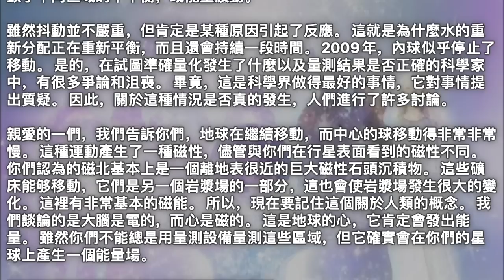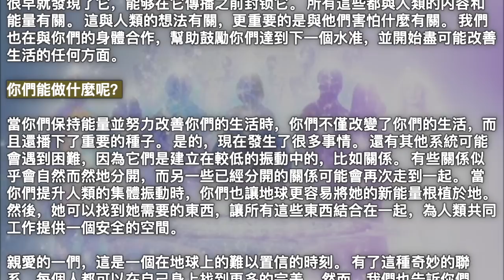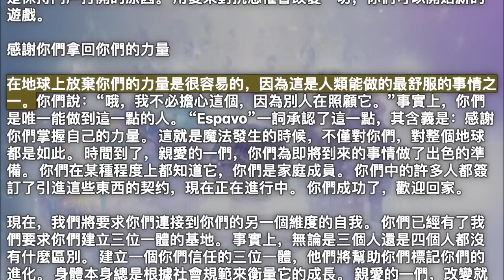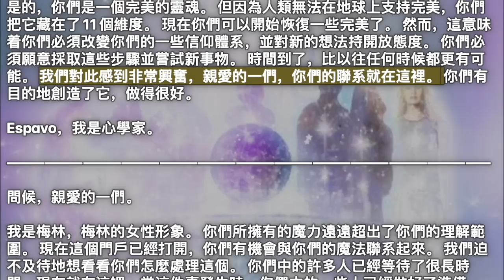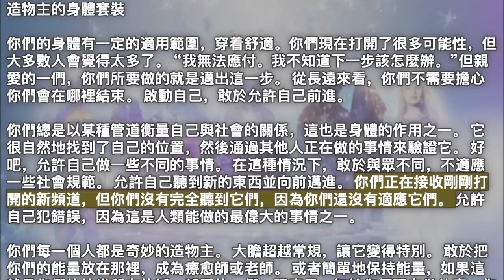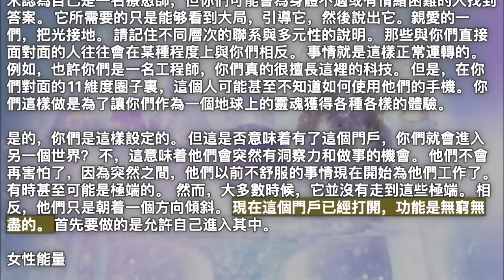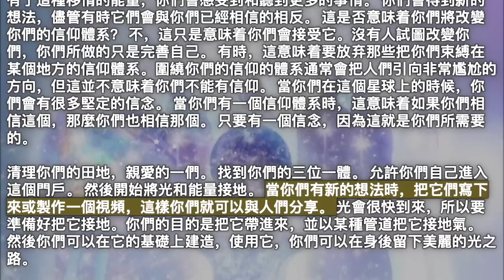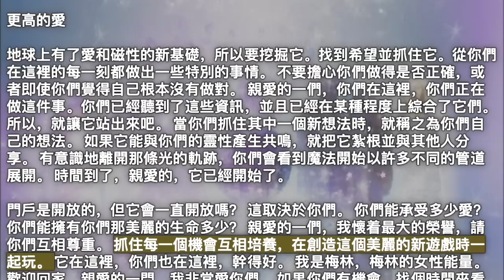開始門戶工作【嚮導集體】地球上的一切都有這個門戶。 你們本質上是多元的，這個門戶正在打開你們自己存在之間的多元之牆。 讓你們提高自己，這就是為什麼我們在門戶開放時提供特殊課程的原因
2023年4月21日【嚮導集體】

《開始門戶工作》

問候，親愛的一們。

我是心學家。 今天，我懷着如此自豪的心情來到你們身邊，因為你們已經達到了歷史上的一個里程碑。 你們可能在幾年內看不到它，因為這是人類通常的工作方式。 你們中的大多數人都穿越到了300年前的未來，來到了這裡。 有一系列非常具體的事件，你們所有人都决定需要來這裡，這是一個神奇的時刻。 你們現在有很多機會來持有這種新的光，反射它並將其接地。

新的旋轉

這是一個你們可以改變世界的時刻，但你們並不是唯一一個體驗這個門戶的人。 地球本身也在經歷它，許多事情也開始與她一起發生。 親愛的一們，請記住這一點。 就在不久前，我們告訴你們，地球即將迎來一個臨界點，届時地球將達到80億人口。 這個星球必須自己决定該怎麼做。她還能為80億人提供他們需要的一切，並為他們提供一個安全的地方嗎？ 她能扛得動嗎？ 好吧，地球有幾個她需要做出的選擇。

門戶的開通實際上也為她創造了另一個機會。 所以，你們並不是唯一一個現在正在經歷這種情況的人。 2007年，我們開始談論地球上正在發生的一些事情，這些事情一直持續到今天。 我們談到了地球失去平衡，並解釋說，恢復地球自然平衡的方法之一是通過重新分配水。

水的重新分配

這很簡單，親愛的一們。 如果你們在這裡搖晃，然後引入更多的水，你們可以平衡它。 你們已經多次看到這種情況的結果，通過大規模的洪水或干旱將水從一個地方轉移到另一個地方。 當然，你們必須處理與水和人類經驗有關的三個因素：水太多、水太少或水太髒。 是的，未來淡水將是一個巨大的問題。 我們已經談到了即將發生的水資源戰爭，而且這些戰爭已經在一些地區開始了。

地球的核心，也就是地球的心臟，主要由鎳組成。 這是一種非常緻密和固體的物質，這很有趣，因為它也與太陽表面的溫度有關。 當然，那個實心球漂浮在岩漿池中。 地球上的第一次擺動是由內核改變其與外層的關係引起的。 因此，地球的地幔或地殼每天24小時都在轉動，四處移動，完成一個完整的迴圈。 然後你們得到了覈心，它實際上比外部移動得更快。 這導致了不同區域的不平衡，或能量波動。

雖然抖動並不嚴重，但肯定是某種原因引起了反應。 這就是為什麼水的重新分配正在重新平衡，而且還會持續一段時間。 2009年，內球似乎停止了移動。 是的，在試圖準確量化發生了什麼以及量測結果是否正確的科學家中，有很多爭論和沮喪。 畢竟，這是科學界做得最好的事情，它對事情提出質疑。 因此，關於這種情況是否真的發生，人們進行了許多討論。

親愛的一們，我們告訴你們，地球在繼續移動，而中心的球移動得非常非常慢。 這種運動產生了一種磁性，儘管與你們在行星表面看到的磁性不同。 你們認為的磁北基本上是一個離地表很近的巨大磁性石頭沉積物。 這些礦床能够移動，它們是另一個岩漿場的一部分，這也會使岩漿場發生很大的變化。 這裡有非常基本的磁能。 所以，現在要記住這個關於人類的概念。 我們談論的是大腦是電的，而心是磁的。 這是地球的心，它肯定會發出能量。 雖然你們不能總是用量測設備量測這些區域，但它確實會在你們的星球上產生一個能量場。

上一次這種能量轉移要追溯到2007年。 然後在2009年，地球開始經歷大規模的水再分配。 儘管人們也感受到了同樣的能量，但它對地球本身的影響要大得多。 現在發生的事情有點不同。 門戶已經打開，內部核心開始朝着相反的方向輕微移動。 這正在創造一個新的磁場，一個地球新的心能量。 事實上，這對我們來說非常令人興奮，但我們知道這對人類來說非常令人困惑。

地球門戶

你們如何使用這個門戶呢？ 你們怎麼能把它打開？ 你們並不是唯一一個這樣做的人。 地球也在經歷它。 但這不僅僅是地球，還有她的居民，所有的動物和植物。 地球上的一切都有這個門戶。 親愛的，你們本質上是多元的，這個門戶正在打開你們自己存在之間的多元之牆。 這可以讓你們提高自己，這就是為什麼我們在門戶開放時提供特殊課程的原因。 這些課程是對靈性的人文課程，從身體開始。

隨着門戶的打開，你們現在有機會從你們的其他維度現實中獲得東西，這些現實通常是關閉的。 當涉及到你們的其他現實以及它們是如何運作的時候，你們有一個完全的盲點。 現在，門戶打開了，你們有機會重新獲得其中的一些內容，並將自己提升到下一個水准。 這不僅改善了你們的生活，而且還以一點點的增量提升了全人類。

你們星球上的一些系統將很難應對這種振動的上升。 那些建立在較低振動原理上的系統，或者為較低振動的人建立的系統，要麼需要調整，要麼就會失敗。 因此，隨着情况的變化，這些系統將面臨困難。 你們可以在銀行業看到這種情況。 在不同的領域，你們會看到一些你們甚至不知道的漏洞。 這會是一場徹底的金融崩潰嗎？ 不，我們不這麼認為。我們認為你們可能很早就發現了它，能够在它傳播之前封锁它。 所有這些都與人類的内容和能量有關。 這與人類的想法有關，更重要的是與他們害怕什麼有關。 我們也在與你們的身體合作，幫助鼓勵你們達到下一個水准，並開始盡可能改善生活的任何方面。

你們能做什麼呢？

當你們保持能量並努力改善你們的生活時，你們不僅改變了你們的生活，而且還播下了重要的種子。 是的，現在發生了很多事情。 還有其他系統可能會遇到困難，因為它們是建立在較低的振動中的，比如關係。 有些關係似乎會自然而然地分開，而另一些已經分開的關係可能會再次走到一起。 當你們提升人類的集體振動時，你們也讓地球更容易將她的新能量根植於地。 然後，她可以找到她需要的東西，讓所有這些東西結合在一起，為人類共同工作提供一個安全的空間。

親愛的一們，這是一個在地球上的難以置信的時刻。 有了這種奇妙的聯系，每個人都可以在自己身上找到更多的完美。 然而，我們也告訴你們，這可能會產生一些恐懼。 快速的振動變化通常會引起恐懼，但這可以用愛來克服。 如果有些人陷入恐懼，作為有意識的創造者，你們可以在門戶打開的時候，創造更多你們夾在頭和心之間的東西。 所以我們問你們，你們能擁有多少愛？ 在你們日常生活的方方面面，你們能體驗到多少愛？ 這就是保持門戶打開的原因。 用愛來對抗恐懼會改變一切，你們可以開始新的遊戲。

感謝你們拿回你們的力量

在地球上放棄你們的力量是很容易的，因為這是人類能做的最舒服的事情之一。你們說：“哦，我不必擔心這個，因為別人在照顧它。”事實上，你們是唯一能做到這一點的人。 “Espavo”一詞承認了這一點，其含義是：感謝你們掌握自己的力量。 這就是魔法發生的時候，不僅對你們，對整個地球都是如此。 時間到了，親愛的一們，你們為即將到來的事情做了出色的準備。 你們在某種程度上都知道它，你們是家庭成員。 你們中的許多人都簽訂了引進這些東西的契约，現在正在進行中。 你們成功了，歡迎回家。

現在，我們將要求你們連接到你們的另一個維度的自我。 你們已經有了我們要求你們建立三位一體的基地。 事實上，無論是三個人還是四個人都沒有什麼區別。 建立一個你們信任的三位一體，他們將幫助你們標記你們的進化。 身體本身總是根據社會規範來衡量它的成長。 親愛的一們，改變就在眼前，而人類並不總是能很好地改變。 但這是不同的，因為你們一直都是完美的存在。

是的，你們是一個完美的靈魂。 但因為人類無法在地球上支持完美，你們把它藏在了11個維度。 現在你們可以開始恢復一些完美了。 然而，這意味着你們必須改變你們的一些信仰體系，並對新的想法持開放態度。 你們必須願意採取這些步驟並嘗試新事物。 時間到了，比以往任何時候都更有可能。 我們對此感到非常興奮，親愛的一們，你們的聯系就在這裡。 你們有目的地創造了它，做得很好。

Espavo，我是心學家。

問候，親愛的一們。

我是梅林，梅林的女性形象。 你們所擁有的魔力遠遠超出了你們的理解範圍。 現在這個門戶已經打開，你們有機會與你們的魔法聯系起來。 我們迫不及待地想看看你們怎麼處理這個。 你們中的許多人已經等待了很長時間，現在就在這裡。當這件事發生時，你們中的一些人已經做好了準備。 現在，問題是，你們打算怎麼處理它？ 正如守護者所提到的，你們中的許多人都在這裡等待空間。 即使只是保持這種能量，也會創造出一個堅實的基礎，種子可以從中生長，並獲得所需的所有滋養。

你們的11個維度

你們現在正在打開其他維度之間的門戶。 你們有11個維度，或者12個維度，包括將你們所有人連接在一起的更高的自我。 在不同的層次和環境中，你們是同一個靈性。 你們故意設定了其中的許多，這樣你們的靈性就可以有不同的體驗。 你們在每個維度都隱藏着你們完美的部分。

親愛的一們，不完美很重要。 即使你們認為美麗的東西也是完美的不完美。 你們不需要處理你們的其他維度，現在它們開始打開了。 對於人們來說，這是一個向前邁進的絕佳機會，但大多數人在被啟動之前不會進入其中。 一個人是如何被啟動的？ 你們可以參加課程，或者和其他光之工作者一起被啟動。 或者你們也可以在冥想中通過與自己的更高自我對話來做到這一點。 允許自己與其他自我聯系和融合，讓自己變得更加完美。 然後表現得好像事情已經發生了一樣。

造物主的身體套裝

你們的身體有一定的適用範圍，穿着舒適。你們現在打開了很多可能性，但大多數人會覺得太多了。 “我無法應付。我不知道下一步該怎麼辦。”但親愛的一們，你們所要做的就是邁出這一步。 從長遠來看，你們不需要擔心你們會在哪裡結束。 啟動自己，敢於允許自己前進。

你們總是以某種管道衡量自己與社會的關係，這也是身體的作用之一。 它很自然地找到了自己的位置，然後通過其他人正在做的事情來驗證它。 好吧，允許自己做一些不同的事情。 在這種情況下，敢於與眾不同，不適應一些社會規範。 允許自己聽到新的東西並向前邁進。 你們正在接收剛剛打開的新頻道，但你們沒有完全聽到它們，因為你們還沒有適應它們。 允許自己犯錯誤，因為這是人類能做的最偉大的事情之一。

你們每一個人都是奇妙的造物主。 大膽超越常規，讓它變得特別。 敢於把你們的能量放在那裡，成為療愈師或老師。 或者簡單地保持能量，如果這就是你們的快樂所在的話。親愛的一們，現實是，無論你們現在做什麼，你們都會在身後留下一條光明的軌跡。 然後，其他人可以跟隨這條線索，這是巨大的。 當你們在生活中行走時，你們會以不同的管道將你們的光接地，這會給其他人留下線索。 如果你們更進一步，成為一名老師，你們就敢於把你們的資訊放在那裡，讓其他人以更傳統的管道找到。